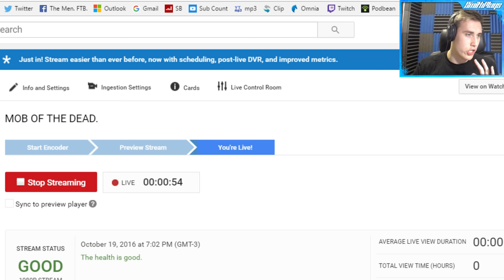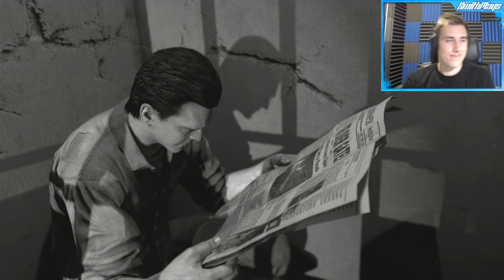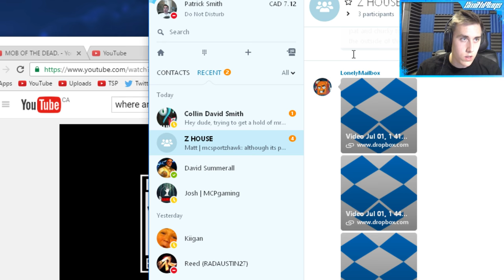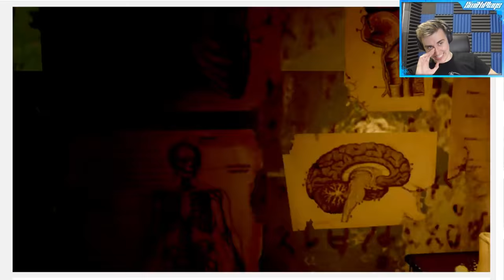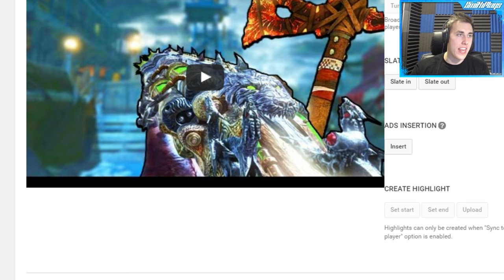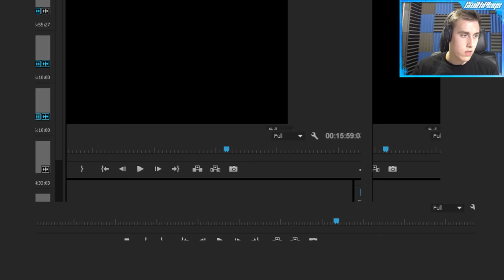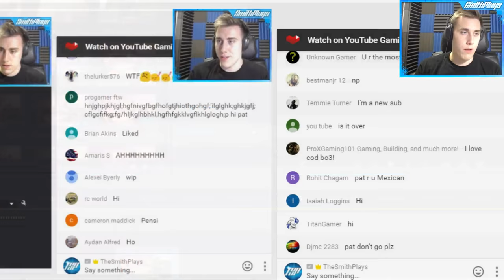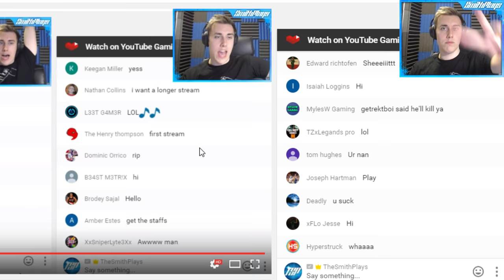MOB OF THE DEAD.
Codes & Shirts!
�__ Improve your accuracy with KontrolFreek! Save 10% with code 'Smith'